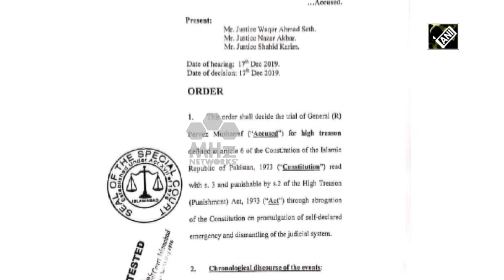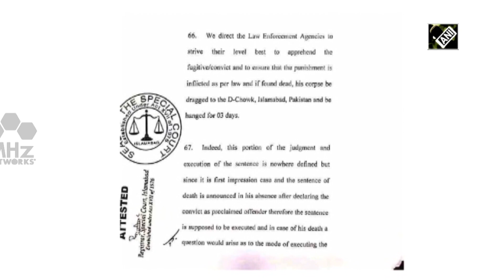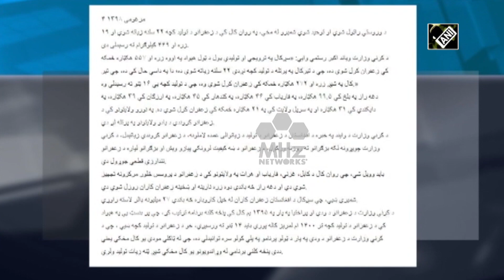South Asia Newsline - Dec 27, 2019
- Protests against new citizenship law continue across India, demand rollback
- Pakistan's former president Musharraf challenges death sentence in treason case
-'Saffron' production hits record high in Afghanistan